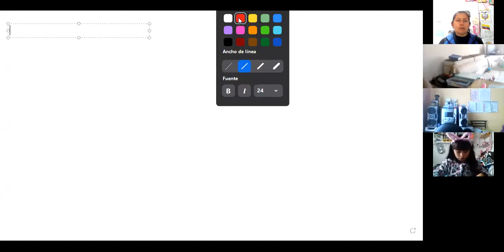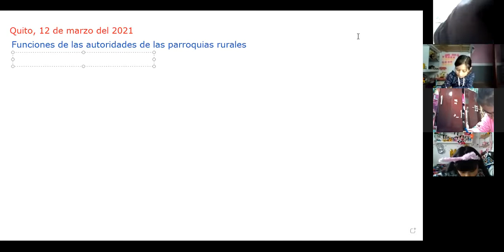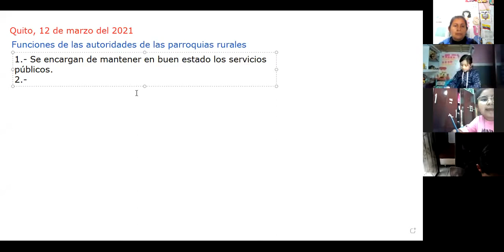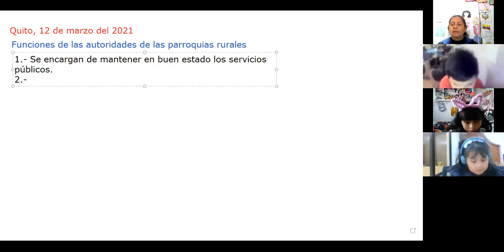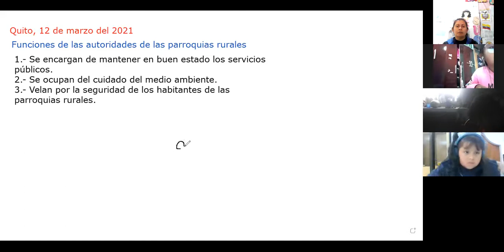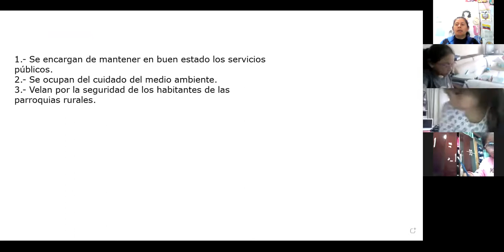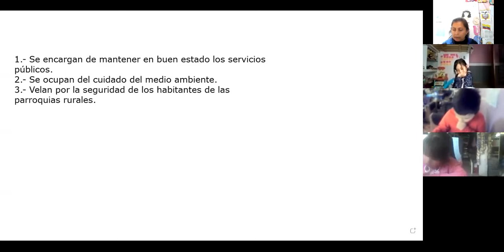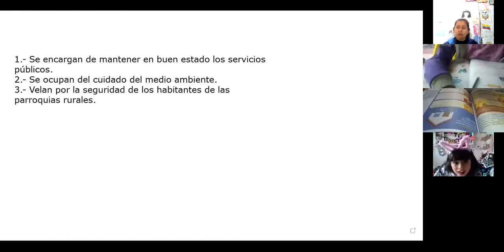3EGB ESTUDIOS SOCIALES SUSANA 12MAR2021